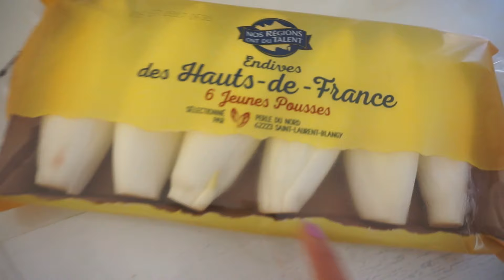UNE MAUVAISE SURPRISE 😮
EPILATEUR
Voici le lien
Code : VEYQD8OU

*Collaboration Commerciale

Mes liens et promo:
Produits EVERDROP